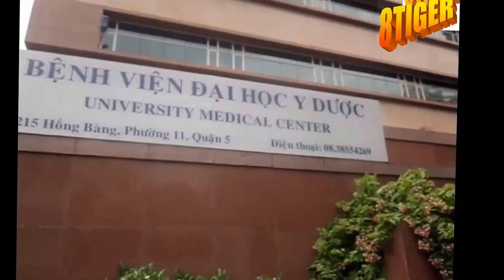SỨC KHỎE HÀNG NGÀY 😡 Tái khám tại Bệnh viện cho yên tâm hơn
Rất hân hạnh chào mừng các bạn đến với Kênh của 8tiger kênh chia sẻ các chủ đề: Phật pháp, Giải trí, Các hình thức Kiếm tiền online (MMO), hãy ủng hộ mình bằng nhấn Đăng Ký (Subcribe), Like và Share nhé!
Mọi người có thể kết bạn với mình qua facebook để cùng nhau chia sẻ những kiến thức hữu ích khi lướt web.
Facebook.com/thaitranthientuan
Qua fanpage
Facebook.com/8tigerclick